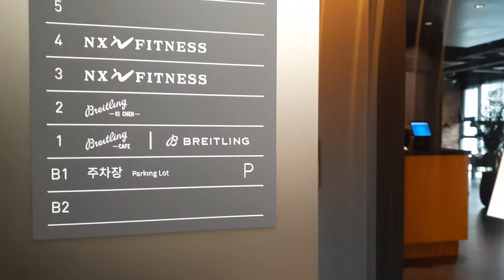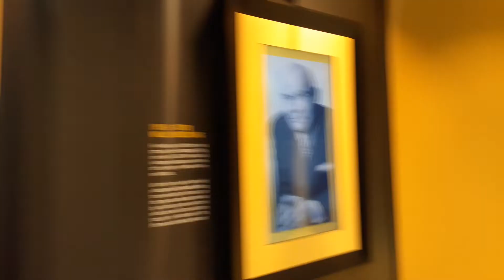Inside look: Breitling Kitchen itaewon HeyItaewon 헤이이태원 이태원 maa-afford na to ni Rhenz Abando!!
from Breitling fb:

We’ve officially opened our newest – and largest – flagship in the world, the Breitling Townhouse Hannam in Seoul!
On its two floors, you’ll find a boutique, Breitling Café, terrace, and the first-ever Breitling Kitchen, our new restaurant concept.

The entire Breitling Townhouse was designed in our signature industrial-loft style, with themes of air, sea, and land, the three universes our watches were made for. This is no stuffy watch store. It’s a completely immersive experience into what our casual, inclusive approach to luxury is all about.

모던 레트로 컨셉의 부티크와 카페
전 세계 최초로 선보이는 레스토랑이 더해진
타운하우스 한남

- 그랜드 오픈: 2/3(목)
- 주소: 서울시 용산구 녹사평대로 132

Breitling, another high-end watchmaker from Switzerland, also opened a cafe and a restaurant in February at its two-story boutique in Hannam-dong, Yongsan District, central Seoul, where customers can browse timepieces and enjoy pasta and steak